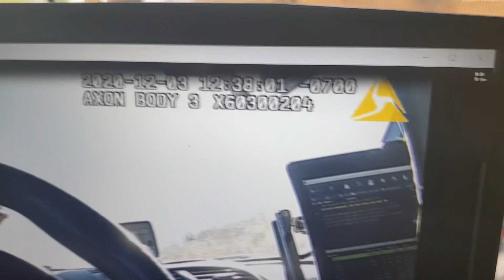August 16, 2023